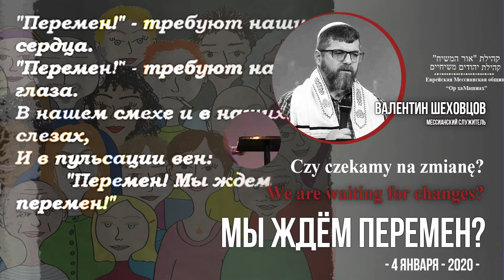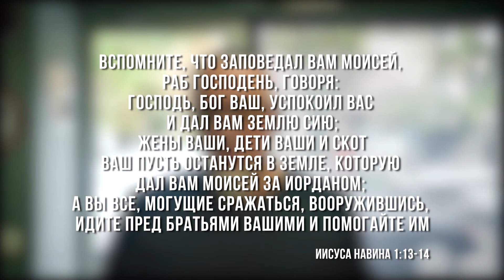04.01.2020 "Мы ждём перемен?" Валентин Эйтан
Тема проповеди: "Мы ждём перемен?"
проповедует: Валентин Эйтан (мессианский служитель)